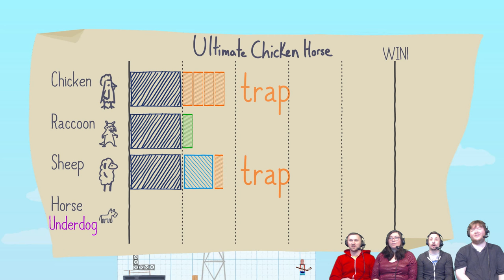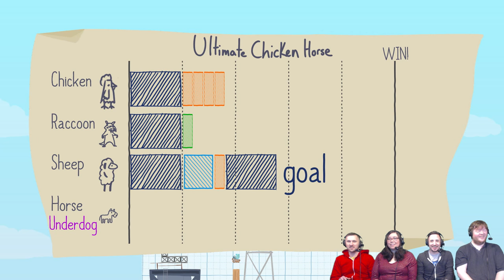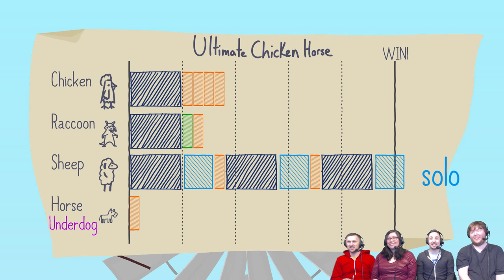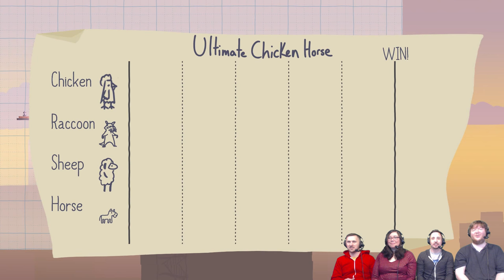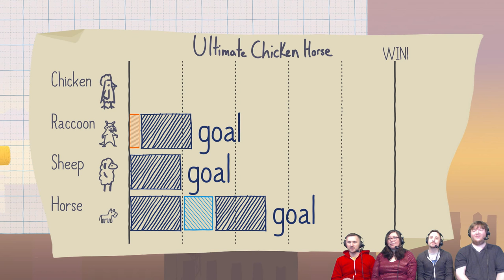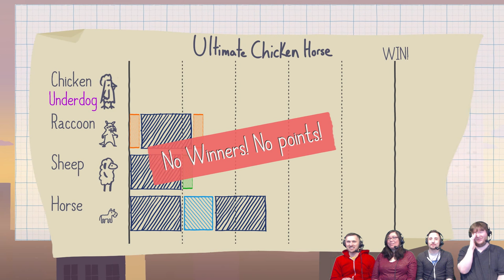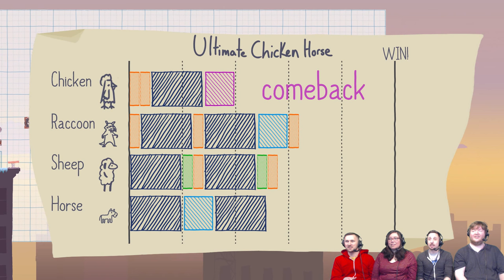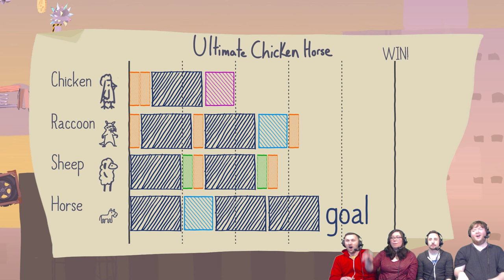Ultimate Chicken Horse - #20 - Hockey Season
We play the new build of Ultimate Chicken Horse, and it has Hockey Puck shooting machines! And all new scoring system! It's awesome!